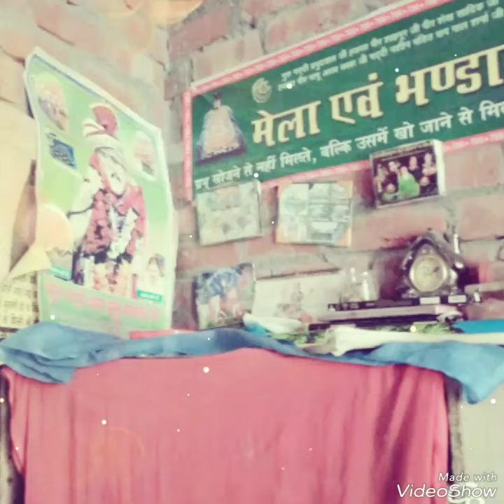Pakke pull wale samne aoge ajj bhi parda hoga new qawalli 2018 Golu samana bahu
Mamu Moula baksh